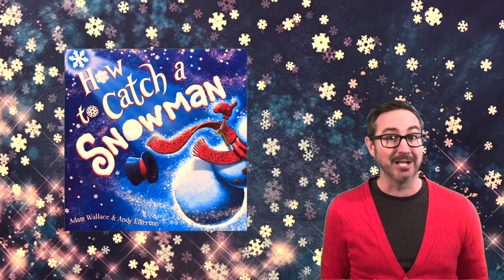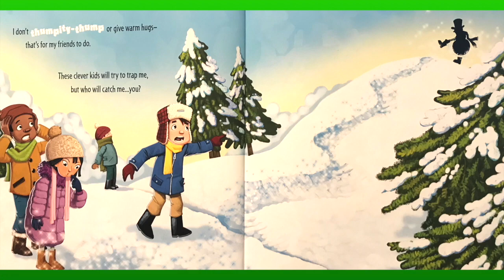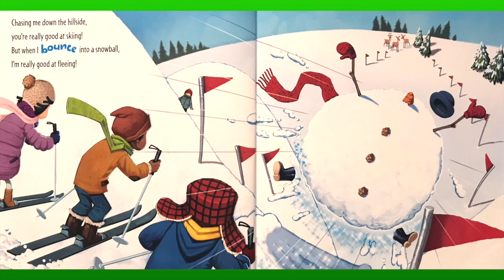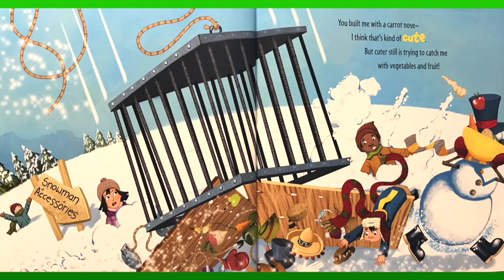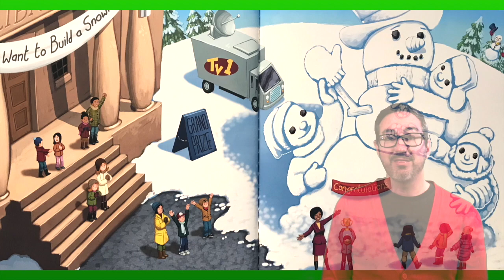HOW TO CATCH A SNOWMAN by Adam Wallace | Story Time Pals | Kids Books Read Aloud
BestKidsBooks How to Catch a SNOWMAN by Adam Wallace, KidsBooksReadAloud by your pal Vernon!

Publisher : Sourcebooks (09/01/2018) - a Barnes and Noble exclusive!

Read along with this super cute kids book from the bestselling How To Catch series and support the creators by buying it here on barnesandnoble.com!

"Our heroes’ entry for the snowman contest has magically come to life—and ran away! Can YOU help catch it? Get ready for snow much fun as you travel through a winter wonderland with running, skating, and bouncing through trap after trap to catch the snowman and claim the winning prize. Will the snowman teach our heroes a lesson they’ll never forget? Who snows!"
Join in with your pal Vernon for an animated reading of children's winter book favorite, "How to Catch a SNOWMAN” by Adam Wallace!!

Opening animation by : Leah Santucci